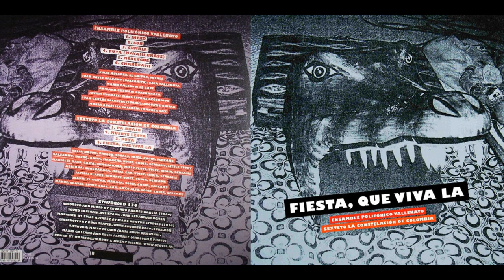Ensamble Polifónico Vallenato - Merengue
from 2014 album 'Fiesta, Que Viva La'